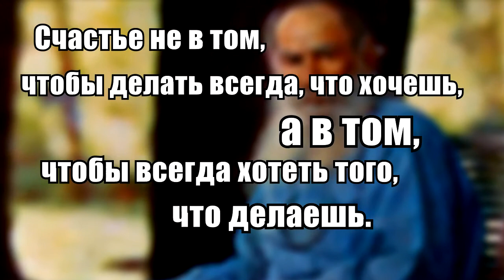Философия великих Лев Толстой - 2